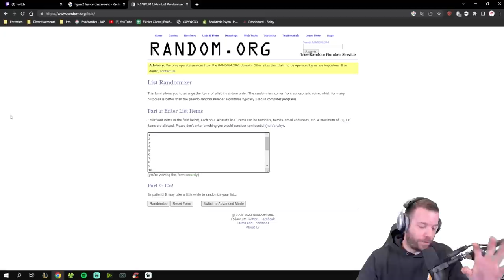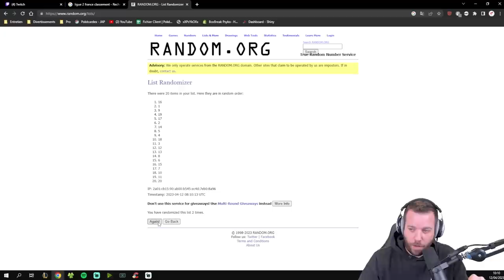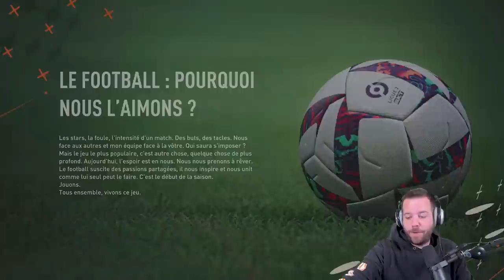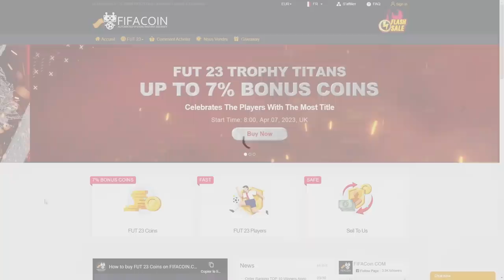DES DÉBUTS COMPLIQUÉS - CARRIÈRE JOUEUR #1